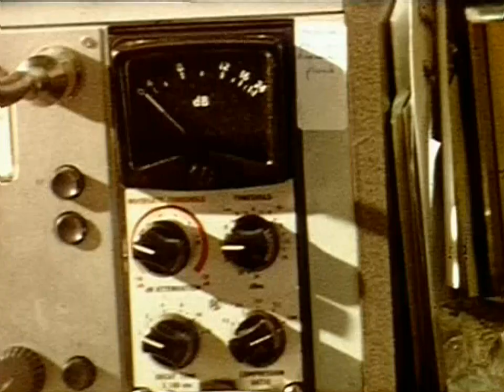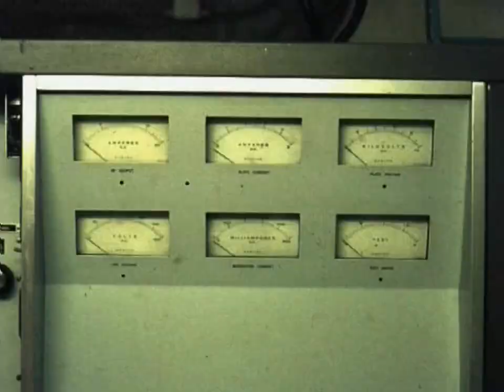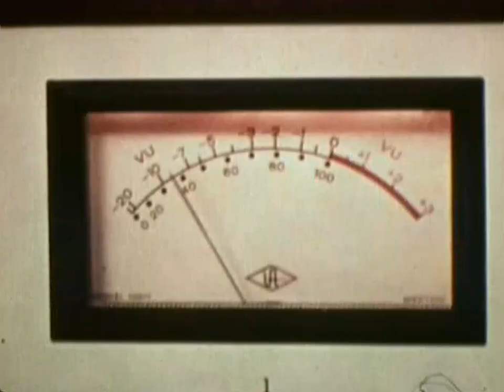Radio Veronica ~ offshore radio ~ Jingle ( 720p )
Radio Veronica was one of the many foreign pirate marine radio stations, and the most popular station in the Netherlands and beyond. Radio Veronica started broadcasting in 1960 and broadcast for more than fourteen years.
It broadcast from the former lightship Borkum Riff anchored off the Dutch coast. The ship was equipped with a horizontal antenna between the bow and stern masts, fed by a one kilowatt transmitter.

For a short time, the station also ran an English-language service called CNBC (Commercial Neutral Broadcasting Company), unrelated to CNBC or NBC. Although it ran briefly, CNBC was presented by professional broadcasters.
Veronica became known for its well-crafted jingles and commercials. News summaries were broadcast every hour, 2 minutes before the hour.

Despite all the pro-Veronica campaign, the Dutch government passed its anti-pirate law and announced that it would come into force on 1 September 1974. Veronica decided to close at 6pm on 31 August 1974.
In his closing speech DJ Rob Out said "Part of democracy in the Netherlands is dying with the closure of Radio Veronica and that is a tragedy for the country". After the Dutch national anthem was played, Veronica's jingle and halfway there, the transmitter was turned off. Photos of the scene in the studio show employees openly weeping.